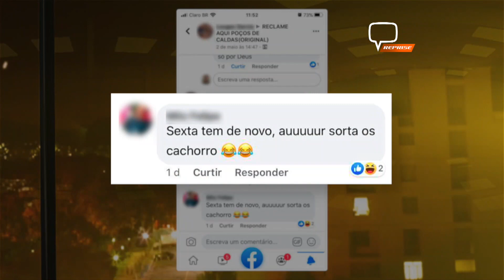MORADORES RECLAMAM DE FESTAS COM SOM ALTO NAS RUAS DE BAIRROS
Moradores dos bairros Jardim Bandeirantes e Jardim Novo Mundo em Poços, estão reclamando das constantes festas que estão sendo realizadas em vias públicas que perturbam a vizinhança.